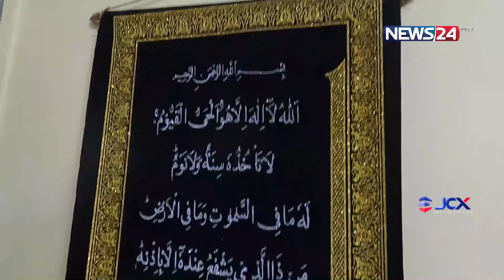এক চিকিৎসক দম্পত্তির স্বপ্নের বাড়ি | Shwapner Nirman -EP-21 | News24